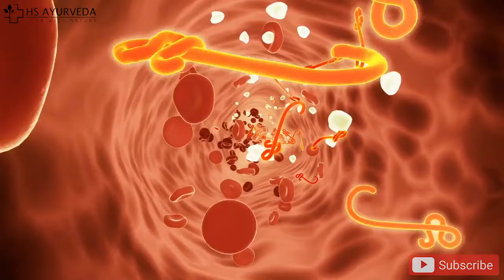जब भी पीरियड्स का दर्द हो तो ये करे | Periods Pain Instant Solution In Hindi | HS Ayurveda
If This Video Help You A Little Bit Then...

Comment Your Views On This Videos
And